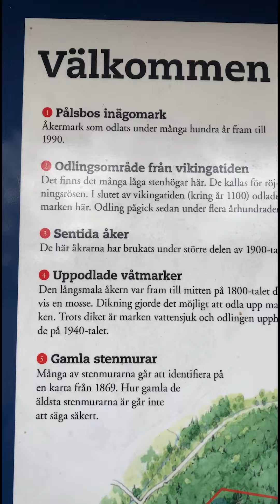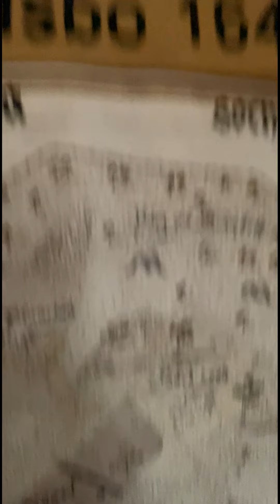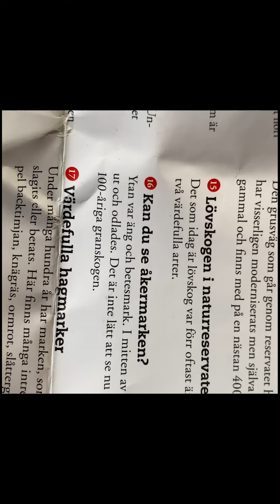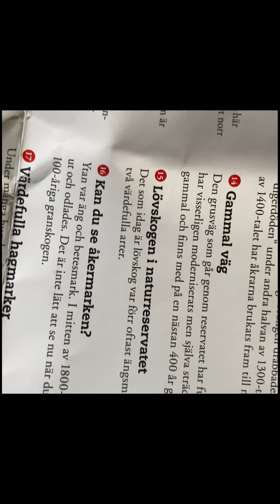Anor från tidigt 1800-tal, med gamla gårdar och byggnader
Vi ser på häftig historia i Älmås i Borås. Följ kanalen om du vill se mer.